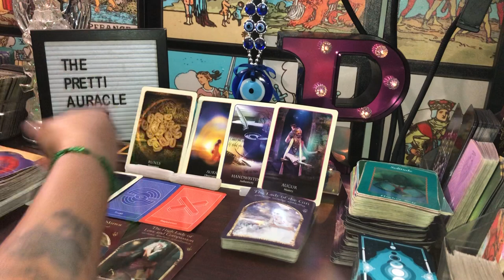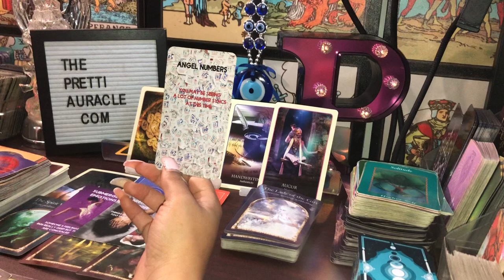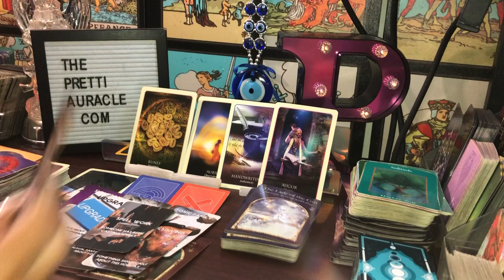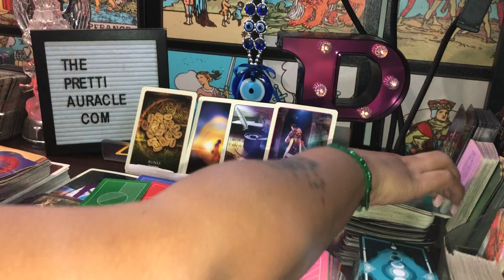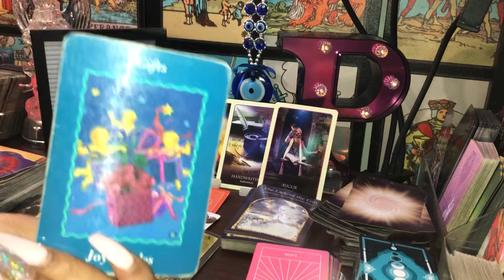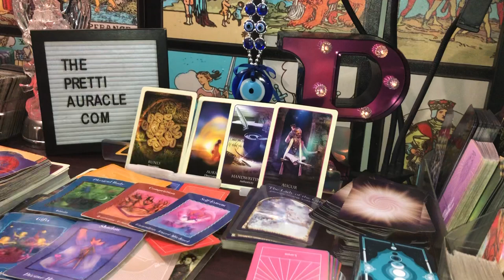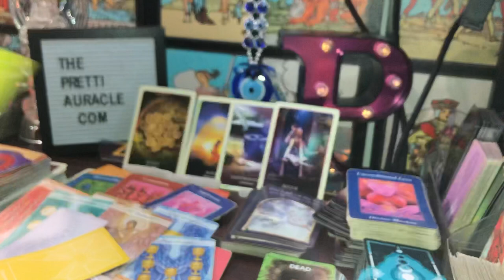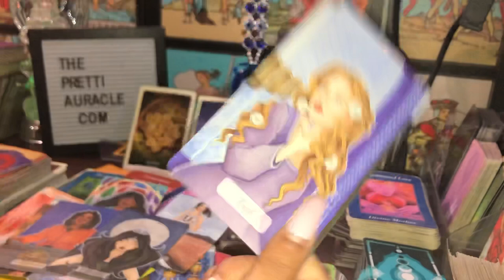⚠️CAUTION 🧐Someone is trying to manipulate your Tarot cards /runes /pendulum dreams/ or readings